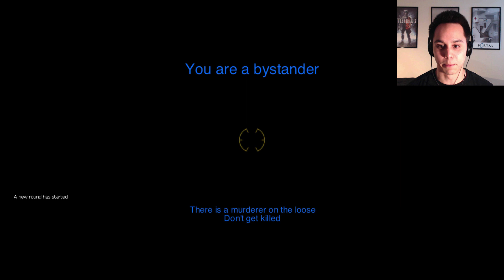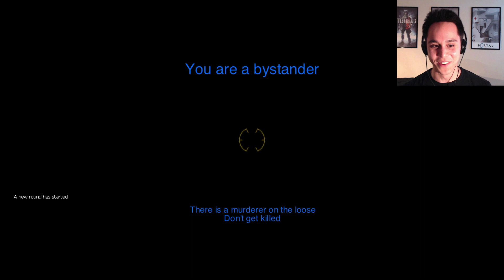CAT STORIES (Gmod: Murder)